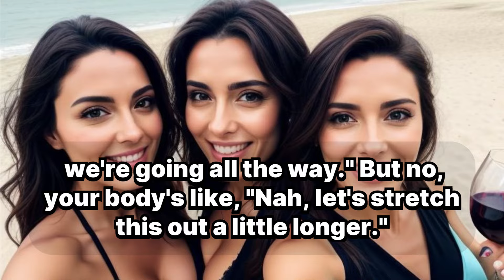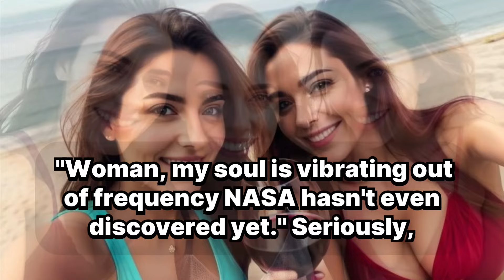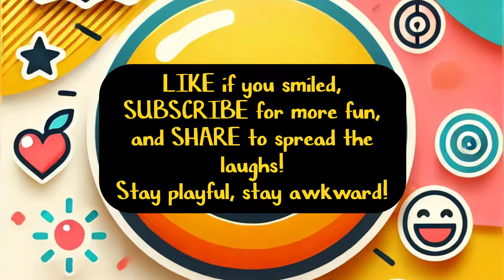Edging: When Each Throb Feels Like A 'To Be Continued' Episode | Edging Humor | Couples Comedy!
Description: "This comedic take on edging highlights the awkwardness, humor, and exaggerated sensations that come with prolonging pleasure. If you've ever felt like your body is stuck in a 'To Be Continued' moment, this is for you! Join us for laughs, sarcasm, and playful jokes on the micro-level sensations of edging.